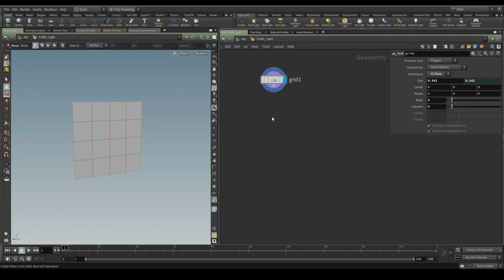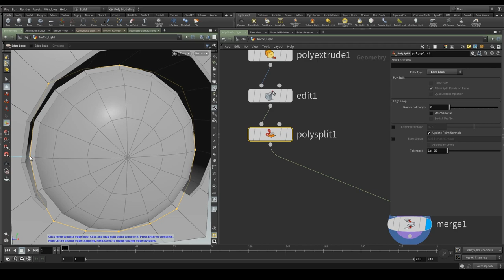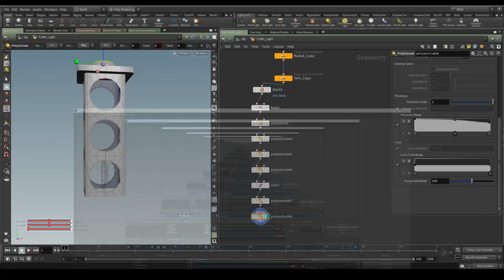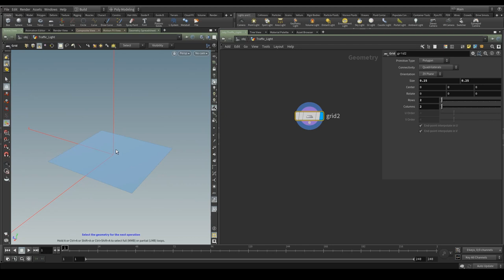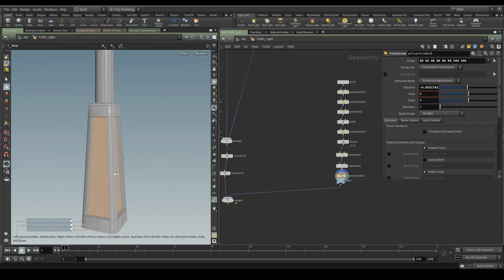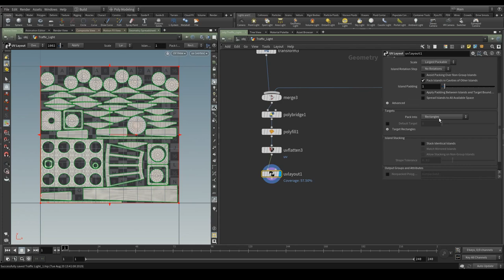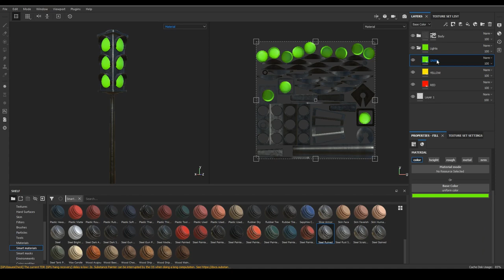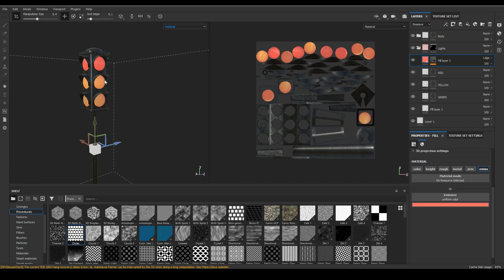(Timelapse) Low-poly Traffic Light Game asset Modeling Texturing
Another Timelapse showing my workflow for Modeling in Houdini and Texturing in Substance Painter.